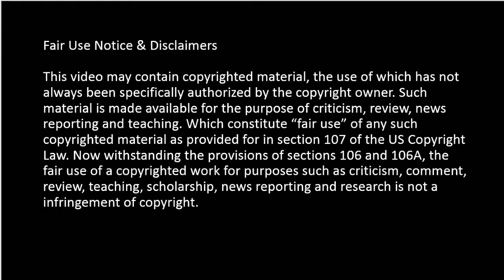White washing in Hollywood a problem? What?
Is white washing really the problem, or is it casting mistakes for lack of understanding of a source material?

What is your opinion on the subject?

Portrait drawing by professional illustrator Psamophis (she is amazing check her stuff up):